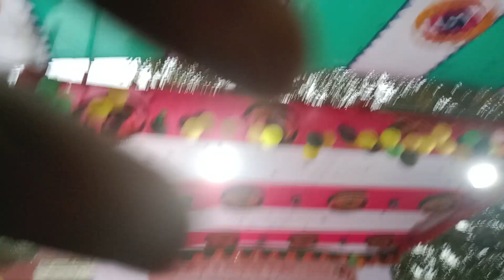কতটা পরিশ্রম করি আমরা ভিডিও তৈরি করার পিছনে দেখুন_Rajib Music Station_93